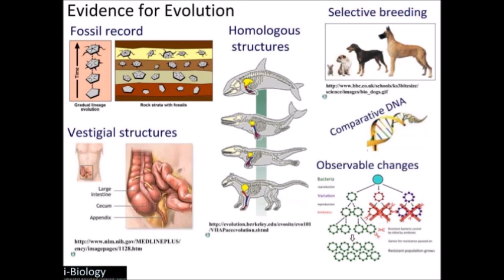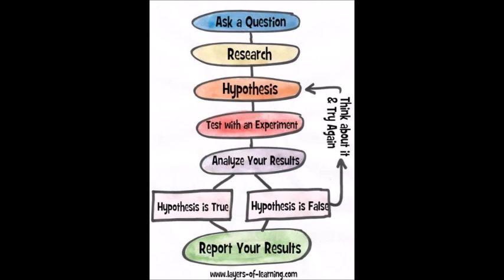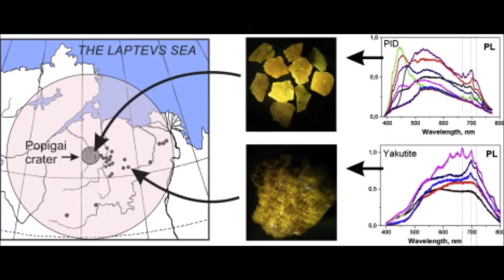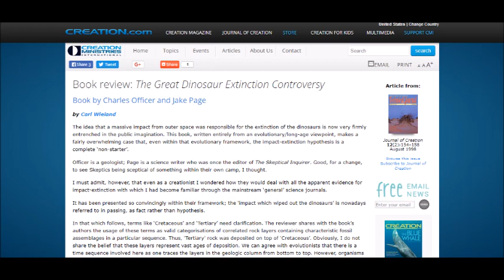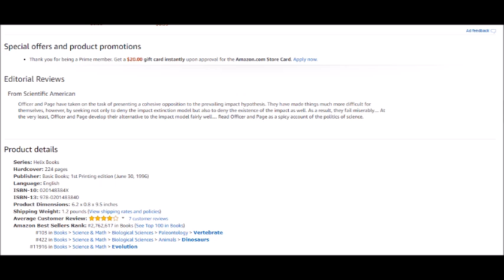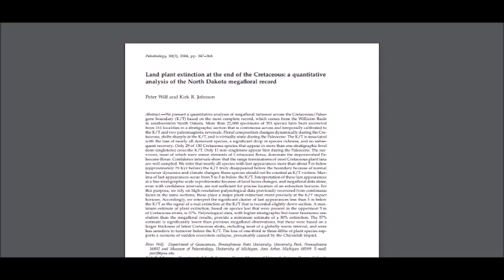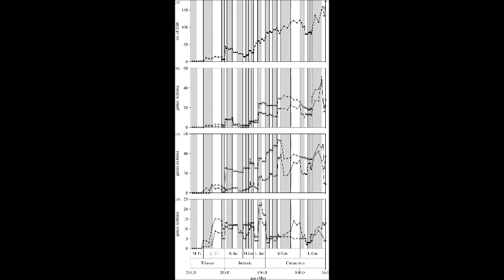Response to Light Sensitive Species and the Cretaceous Extinction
A rebuttal to the Creation Ministries Institute video “Light sensitive species - a problem for dinosaur extinction theories” and an explanation of the Cretaceous-Paleogene extinction. Here you go, Paulogia. All pictures are from Google.
“Tektites in Cretaceous-Tertiary boundary rocks on Haiti and their bearing on the Alvarez Impact Extinction Hypothesis”
“The global vegetation pattern across the Cretaceous–Paleogene mass extinction interval: A template for other extinction events”
“Land plant extinction at the end of the Cretaceous: a quantitative analysis of the North Dakota megafloral record”
“Meteorite impact and the mass extinction of species at the Cretaceous/Tertiary boundary”
“A refined modelling approach to assess the influence of sampling on palaeobiodiversity curves: new support for declining Cretaceous dinosaur richness”
“Sudden extinction of the dinosaurs: latest Cretaceous, upper Great Plains, USA”
“State shift in Deccan volcanism at the Cretaceous-Paleogene boundary, possibly induced by impact”